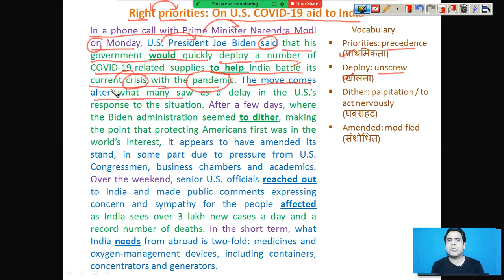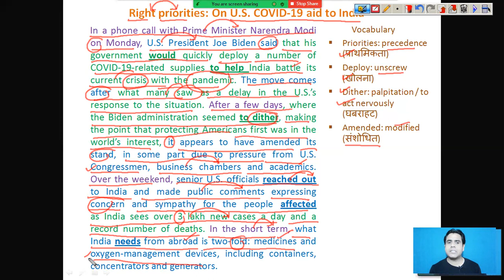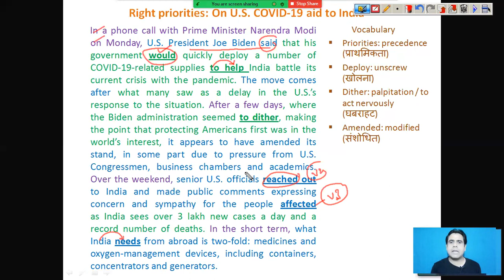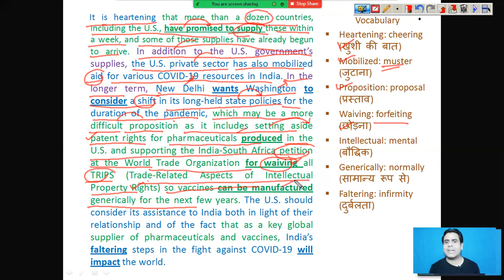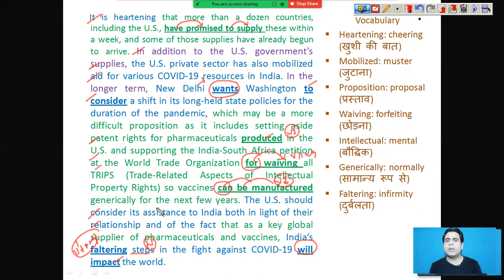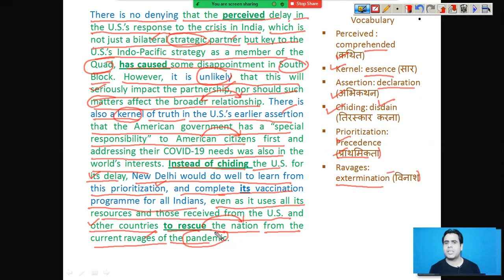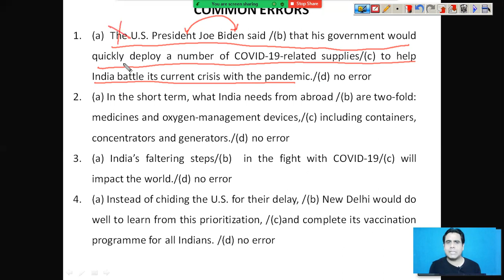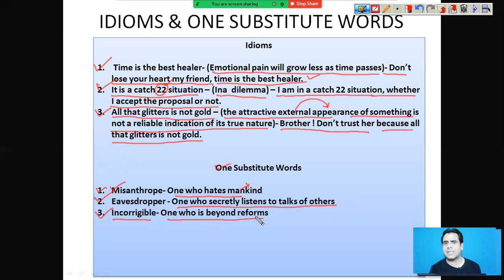28th April 2021 (Right Priorities-The Hindu Editorial Analysis)